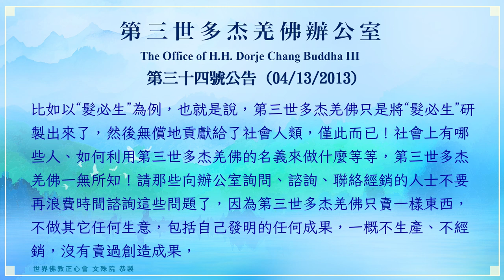世界佛教正心會YouTube頻道 | 第三世多杰羌佛辦公室 第三十四號公告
第三十四號公告 (04/13/2013)
這些年來社會上有不少人在一些國家和地區，打著第三世多杰羌佛的名義，設立銷售點和不同形式的售賣方法，出售第三世多杰羌佛創造的成果，甚至買賣與第三世多杰羌佛毫無關聯的東西，並且宣傳說是第三世多杰羌佛賣的，社會上這些人藉用第三世多杰羌佛的名義來做生意，而第三世多杰羌佛卻完全沒有參與，根本對這些冒牌之事一無所知，辦公室也陸續接到一些諮詢，所求證的買賣項目太多，不一一舉名，在此僅列舉一例，比如就有人反應××地方的“髮必生”（雄力育髮液）是第三世多杰羌佛設立的專點，賣的錢都要交給第三世多杰羌佛的，大家支持就是功德無量。這些玷污佛陀、欺騙世人的劣行，必須予以治理，辦公室今天公告事實真相。

“髮必生”確實是第三世多杰羌佛的科技成果之一，第三世多杰羌佛在上個世紀八十年代將其研製出來以後，當時泛太平洋保健品公司拿去生產了，但是，第三世多杰羌佛把幾項產品，其中包括“髮必生”（雄力育髮液），交給他們以後，從此再沒有管了，也沒有在其中有任何一分錢的金錢利益分配。至於現在是什麼公司或個人在生產、設點銷售，第三世多杰羌佛一概不知，沒有與這些設點銷售、治療、經濟沾過邊。而且，更重要的是，第三世多杰羌佛辛辛苦苦將“髮必生”研製出來、被中國衛生部發紅頭文件批准為全中國第一號育髮產品以後，這麼二十多年來自始至終，沒有收過一分錢，也沒有向任何生產廠家或個人要過錢，無論是權利金、轉讓費、利潤、勞務費，還是其它任何名目的費用等等，第三世多杰羌佛沒有拿過一分錢，也不清楚該產品流落到什麼人手中了、他們在幹什麼，簡單地說，那就是產品在社會上生產、買賣、設點銷售等等，早已與第三世多杰羌佛沒有任何關係了！

因此大家要明白，這二十幾年來社會上行銷的打著“第三世多杰羌佛創造的成果”旗號的或藉用第三世多杰羌佛名義來銷售其它的東西、別人的另外項目的任何東西，都是與第三世多杰羌佛沒有任何商業或經濟上的關係，對於第三世多杰羌佛創造的成果，祂沒有半分毫認為這些成果是祂擁有的，有很高的經濟價值，而是祂早已把它們忘了。比如以“髮必生”為例，也就是說，第三世多杰羌佛只是將“髮必生”研製出來了，然後無償地貢獻給了社會人類，僅此而已！社會上有哪些人、如何利用第三世多杰羌佛的名義來做什麼等等，第三世多杰羌佛一無所知！請那些向辦公室詢問、諮詢、聯絡經銷的人士不要再浪費時間諮詢這些問題了，因為第三世多杰羌佛只賣一樣東西，不做其它任何生意，包括自己發明的任何成果，一概不生產、不經銷，沒有賣過創造成果，唯一祂只賣自己畫的畫，徹徹底底完完全全合法向國稅局納稅，甚至把自己賣畫的錢拿來捐贈給慈善機構或佛教僧眾團體！

2013年4月13日